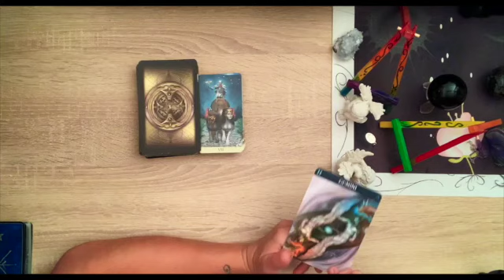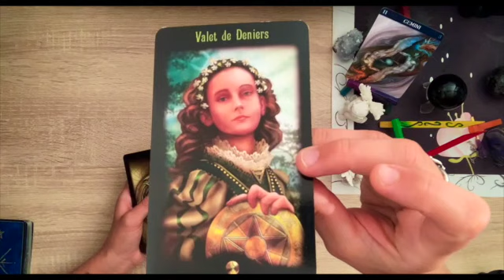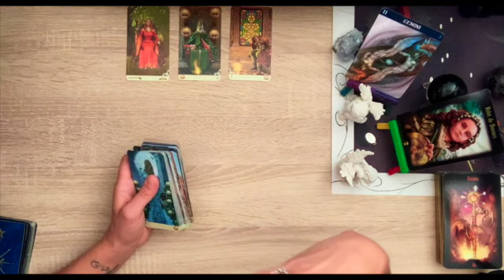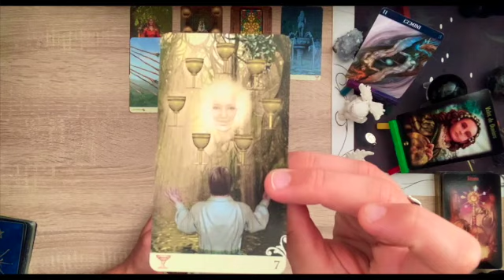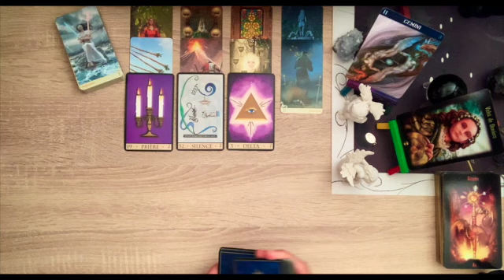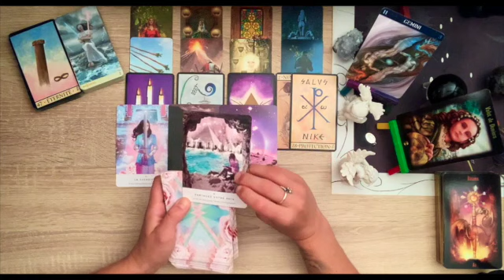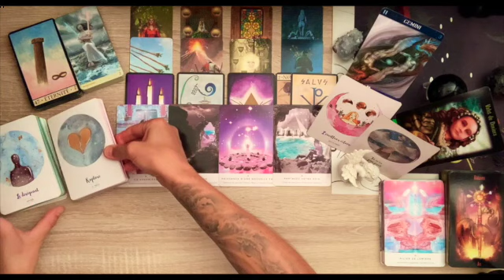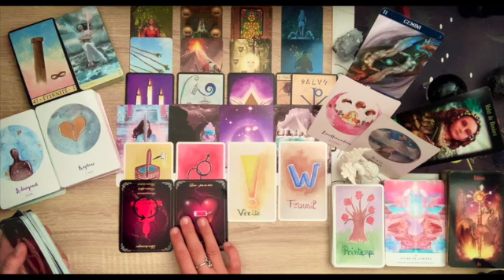Astro GÉMEAUX Septembre